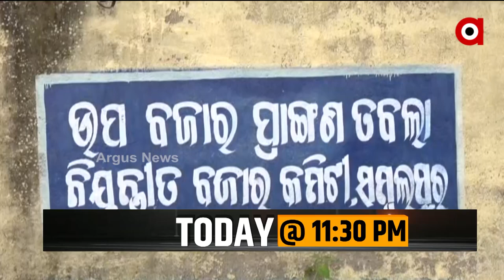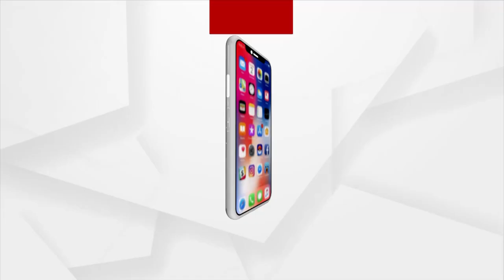ସମ୍ବଲପୁରରେ ଚାଷୀଙ୍କ ସମସ୍ୟ ସରୁନି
ସମ୍ବଲପୁରରେ ଚାଷୀଙ୍କ ସମସ୍ୟ ସରୁନି । ମିଲର କଟନି ଛଟନି ଯୋଗୁ ଚାଷୀ ଧାନ ବିକ୍ରି କରିବାରେ ନାରାଜ । ତବଲା ମାର୍କେଡ ୟାଡରେ ମିଲର ବସ୍ତା ପିଛା ୩  ରୁ ୪ କିଲୋ ଧାନ ବିଭିନ୍ନ ଆଲ ଦେଖାଇ କଟନି ଛଟନି କରୁଛି । ଯାହାକି ଚାଷୀ ଧାନ ଵିକ୍ରି କରିବାରେ ବଦଳରେ ଅସନ୍ତୋଷ ଦେଖା ଦେଇଛି ।